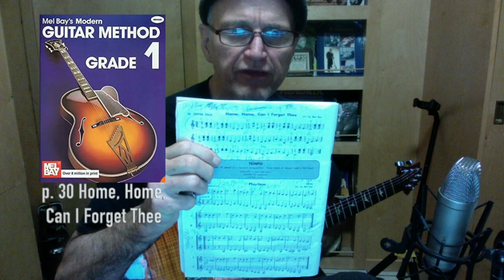Mel Bay's Modern Method Guitar Grade 1, Page 30, Home, Home, Can I Forget Thee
Guitar instructor, Brian Turner, teaches Mel Bay's Modern Method Guitar Grade 1, Page 30, Home, Home, Can I Forget Thee.